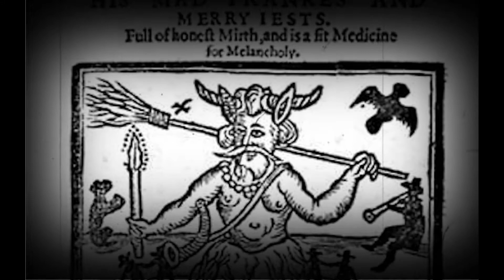The Fairies and Folklore of A Midsummer Night's Dream ASMR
In this episode I look at the Folklore and Faeries of Shakespeare's A Midsummer Night's Dream. Faeries, magic, witches and spells were a very real part of Elizabethan life, Shakespeare would have been very familiar with all of these things. The fear of the forest too, especially on nights when the veil was thin between the worlds, when magic was most powerful, when anything could happen... and did!
What are the roots in folklore of Oberon and Titania? Who and what is Puck in the Faerie realm? I tell of the folklore behind the names of the four Faerie handmaidens of Titania- Peaseblossom, Mustardseed, Moth and Cobweb. What is the Love in Idleness flower used in the magical spell created by Oberon and why is it such a powerful flower? Changelings... what are they... the Changeling boy gets hardly a mention in the play, but is the cause of all the mayhem?! And there is the beautiful lullaby sang by the Faeries to lull their queen to sleep.

0:00 Introduction The Fairies of A Midsummer Night's Dream
4:03 Oberon the Fairy King
5:56 Titania the Fairy Queen
7:53 Puck, Robin Goodfellow the Hobgoblin Trickster of Oberon's Court
11:46 Cobweb - Fairy of Titania's Court. Spider & Cobweb Folklore. Greek Mythology
16:03 Mustardseed - Fairy of Titania's Court. Mustard & Jack By The Hedge Folklore
20:33 Peaseblossom - Fairy of Titania's Court. Pea & Pea Flower Folklore. Norse Viking Thor
25:03 Moth - Fairy of Titania's Court. Moth Folklore
29:24 Love In Idleness - Magical Spells of the Pansy Flower in Folklore. Love & Heartsease. Greek Mythology
35:50 The Changeling Child - Changelings & the Stolen Boy. Protection from Fairies & Cases of Fairy Kidnap
41:39 Closing Thoughts & the Protective Sleep Spell of the Fairies

Attributions -
Art, photography, writing :
As always the main artist images used are by my husband, artist and illustrator Marc Potts
If you love crafting faerie things you can buy printable downloads of his artwork and more at the Etsy shop
You can find more of his work ... he is also on Facebook and Instagram
... I am also on Facebook and Instagram, I sculpt, craft photograph and write
Art & photography courtesy of Wikimedia Commons :
Film Still Images with thanks to Elizabeth Jane Baldry and The Chagford Filmmaking Group, and the actors and creatives
The Chateau de Comper for the Shared Legends Project
The Inn Theatre Company, the actors and creatives
Brian Skilton photography
Teresa Snow photography
Research from Folklorists :
Walter Gregor Alexander Mackenzie, Sir James Frazer, John Charles Bucknill, FG Savage, Lou Reynolds, Paul Sawyer, strange history, Robert Hunt, J Henry Harris, Enys Tregarthen (Nellie Cornwall), Fiona Mccleod, Katherine Briggs, Walter F Staton JR, John Rhys, Lady Wilde, John Rhys, Robert Graves, Brewer... and of course Shakespeare
Images and videos from Pixabay :
Videos : Steeve Gunness, Matthais Groenveld, Eros Edicoes, Dieter R.
Photos/Images : Willgard Krause, Victoria Borodinova, Stefan Kellar,  Roy Buri, Parallel Vision, Darkmoon Art, Beate Bachmann, Omar Yousief, Ria Sopola, Waterguan, Adina Viocu, Bittermuir, Christoph Schutz, Claudia Wolleson, Cocoparisienne, Gamagapix, Karsten Paulick, M.Platte, Pexels, A Kumar, FotoRieth, Hans Braxmeier1, JimCooper1, Imaartist, Skorchanov, S-ms1989, Kentucky Ranger, Manfred Richter, Prettysleepy1, Ted Erski, Ulrike Leone, Yvonne Huijbens, Analogicus, Annette Meyer, Cebenstar, Kerstin Riemer, COmfreak, Enrique Mesegeur, Ben Lescure, congerdesign, Cristian Rico, David Mark, Deniss Ignatjiev, Dzidra Dubois, Foto-Rbe, gfriedri, Hans Braxsmeier, Jplenio, Kathy Buscher, Krzysztof Niewolny, LMoonlight, Merlinlightpainting, Momentmal, MW, Sarah Richter, sledgirlmt, suju-foto, Vincent Ciro, viviane monconduit, wei zhu, wikilmages, Adrien Kirby